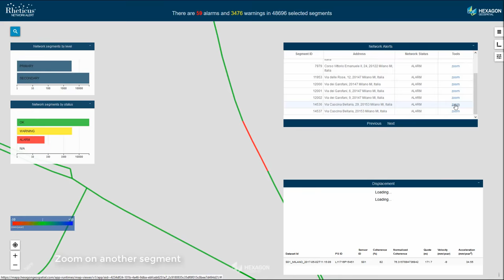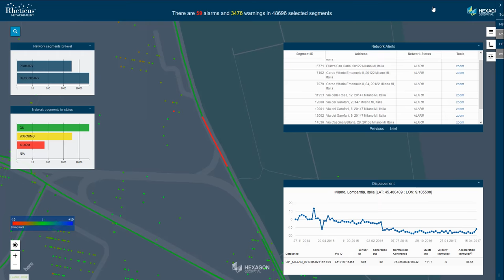Network Alert Smart M.App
Network Alert uses satellite RADAR data and DInSAR techniques to provide accurate and updated information about ground instability and displacements that may affect water and wastewater networks.
By showing the level of warning on each pipeline segment, the service helps to organize maintenance activity with a  proactive approach, and inspection priority assessments are simplified, with a positive impact on total management costs.

Rheticus Network Alert is developed by Planetek Italia, and powered by Copernicus Sentinel satellite data and Hexagon Geospatial Smart M.Apps.

Watch the use case of the Italian multi-utility Hera Group, winner of the World Smart City Award